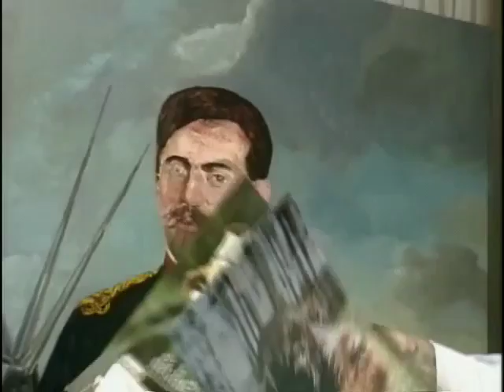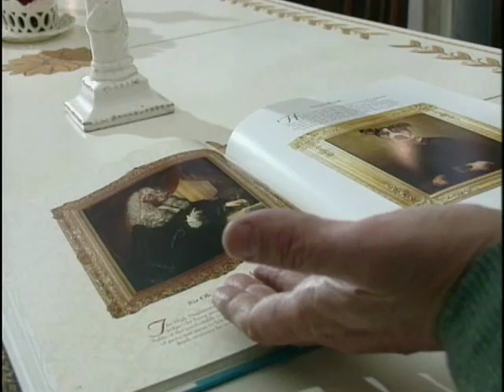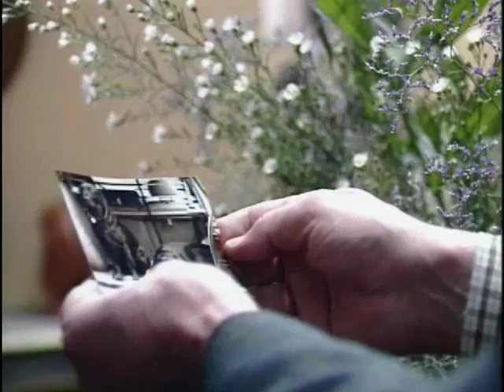Dog's Head on a Human Body - [BroadbandTV]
From the show Wild and Weird